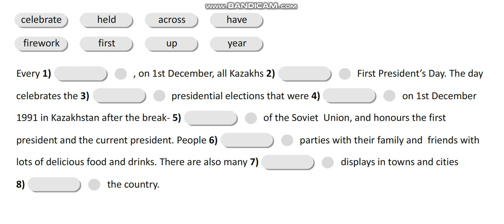EXCEL 8 for Kaz M9e / EXTRA TASK / Complete the Text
M9: The WORLD of WORK